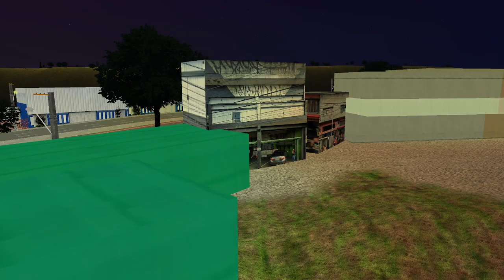Mapa Ponte Rasa 2726-10 Metrô Penha x Limoeiro | Vip 4 | OMSI 2